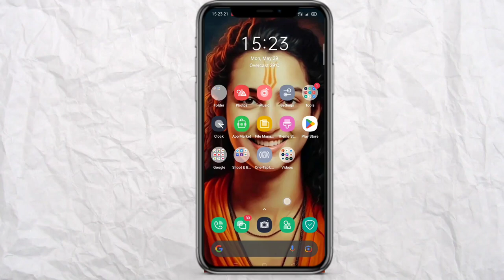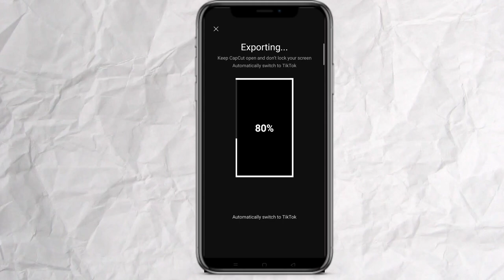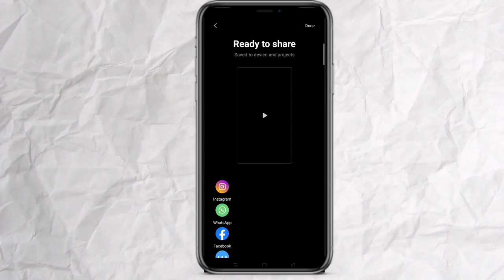Beat 5/5 anh trending reel video editing just one click | beat 5/5 anh capcut template | reel edit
↪️ Music telegram PR milga 🙏